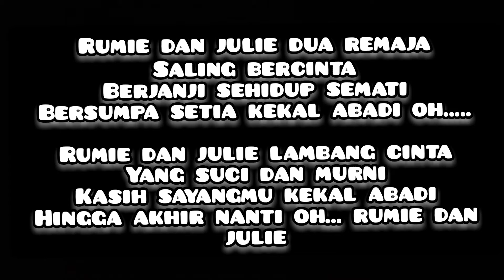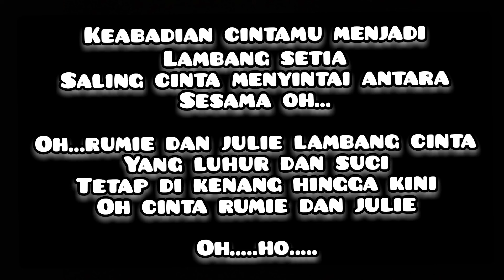febians. rumie dan julie. karaoke tanpa vokal